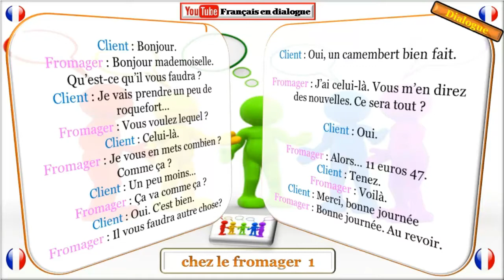Dialogue en français n° 435